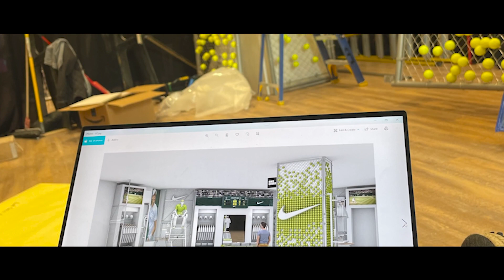Sporting Life - Nike Tennis